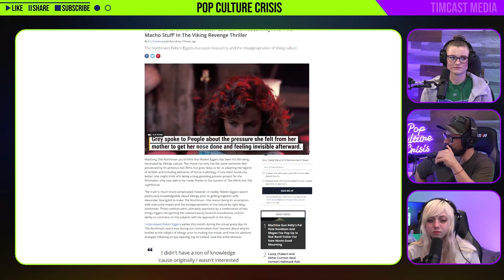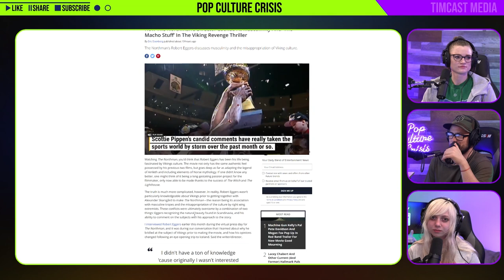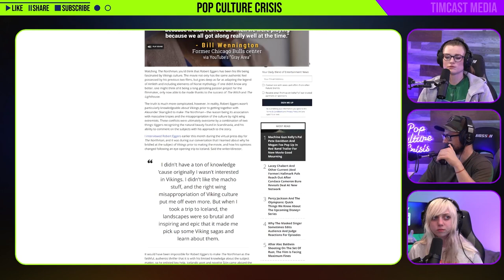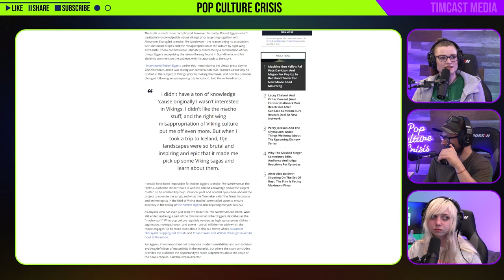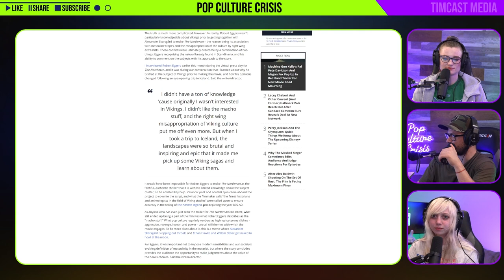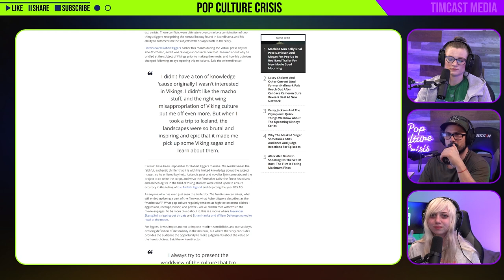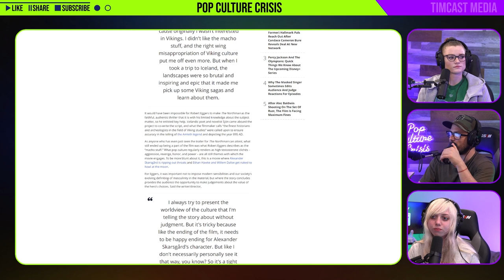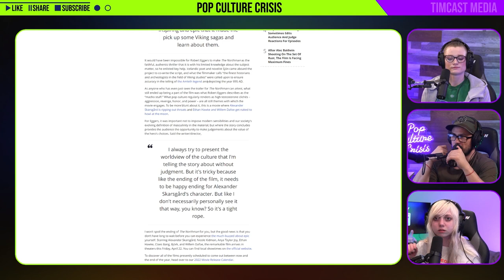Director Analyzes the Idea of Masculinity in The Northman